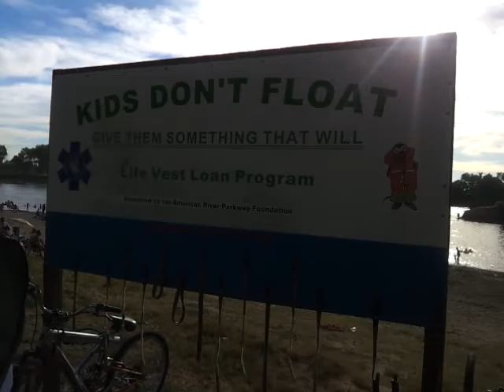Warm Saturday at Discovery Park June 1, 2013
Enjoying a nice warm Saturday at Discovery Park. Very enjoyable place to hang out, be on a boat, chill on the sand, go fishing, BBQ, lots to do! Check this location out in Sacramento on the river!!!